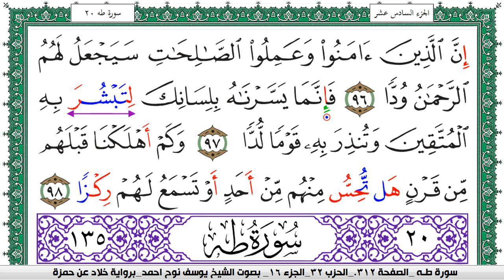سورة مريم مكتوبة يوسف نوح احمد برواية خلاد عن حمزة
moslim,
muslim,
moslem
الاسلام,
اسلام,
المسلمات,
المسلمين,
المسلمون,
مسلم,
i am muslim,
muslim,